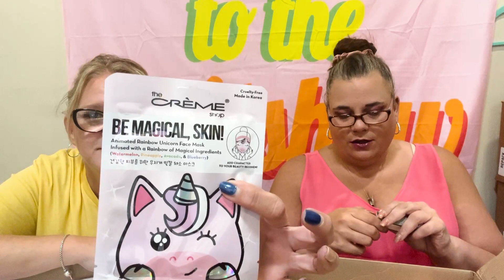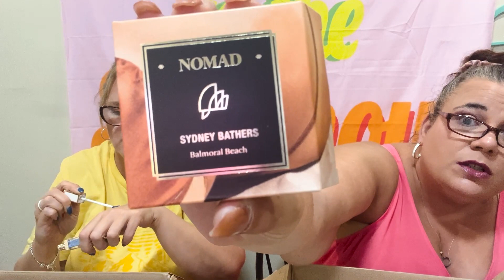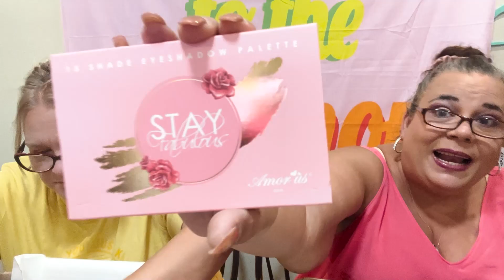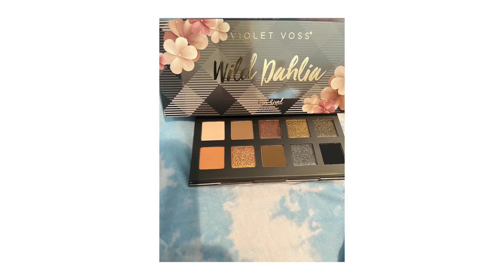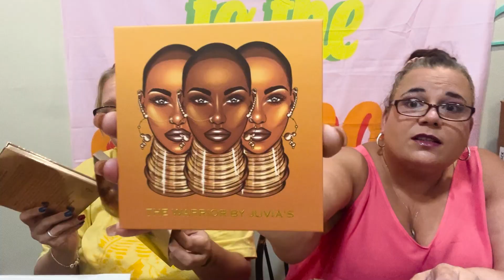Bizy Beauty Box. I’m shook. The best mystery box ever!!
Bizy Beauty Customs Box 822 @bizybeauty9050

Welcome Wicked Awesome Peeps! Thank You one and all for joining us today. If you are new here an extra special thank you for checking us out. We hope you love us as much as we love making these videos for you all. Thank you so very much for taking time out of your day to spend with us.
 Alright Beautiful people, now let’s get into the good stuff, today’s video. Today we have for you the Bizy Beauty Custom Box. This is a private company right now, by invitation only. We were lucky enough to be referred by someone and YAY!! Let me just say we spoke with Steph who is one of the people who run the company and she is so amazing!! Nice, funny, down to earth, an absolute doll!! Love her!! Then, THEN we got our boxes. I cannot believe how awesome they are!! I am not good at my likes and dislikes, so she really did not have a lot to go one with me. Lol ANNNND she still did such an amazing job!! I love my box!! I know a few things to add and take out for next time. Now Erica is great at customizing and her box was unbelievable!! Needless to say they are such a great company, very personable, friendly, and WOW these boxes!!! I cannot wait to order another one!! Of course we are dying to see what you peeps think??
Let us know all the details in the comments below, or just say hello, let us know how things are going..we always love hearing from you.
Thank you all so very much for taking time out of your day to spend with us, it is greatly appreciated. If you liked this video, please let us know by smashing our good pal. It is how we show him some love and it really helps us out. Don’t forget to turn the NOTIFICATION 🔔 to ALL so you don’t miss any of our AWESOMENESS. Of course don’t forget to smash Jack👍!! We thank you all so much for all your support!! We love you all and hope you have a WICKED AWESOME rest of your day!! XO

❤️❤️ Friend Mail ❤️❤️
Wicked Awesome Lifestyles,